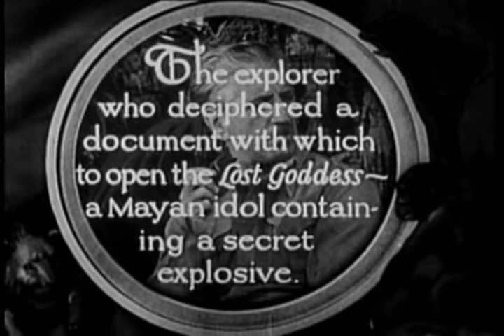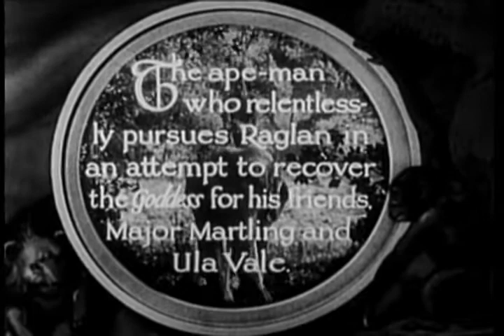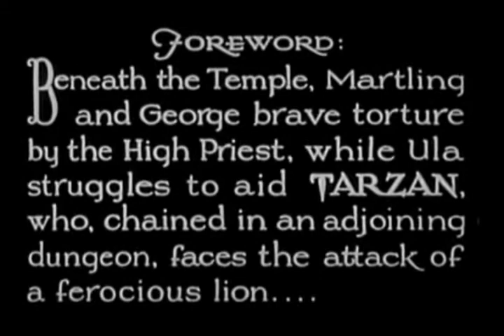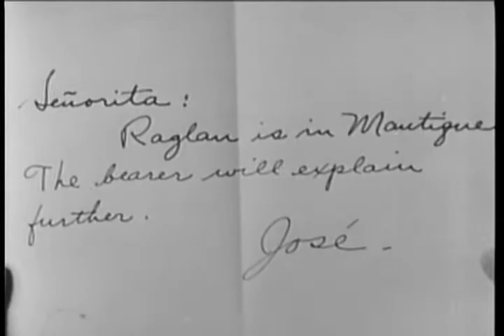The New Adventures of Tarzan 10 Secret Signals | OLD HOLLYWOOD CLASSIC FILM | FULL FREE TO WATCH